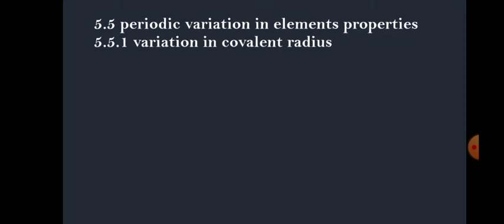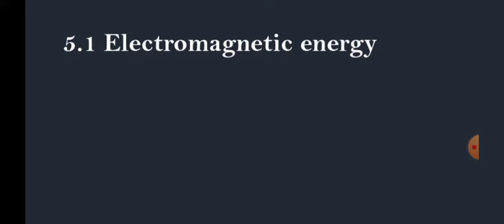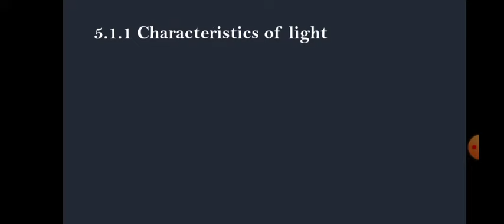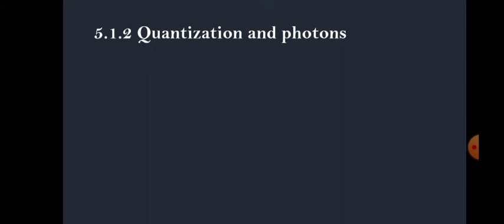General chemistry [1012] chapter 5 part 1 for freshman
online‒education#degree#freshman#university#